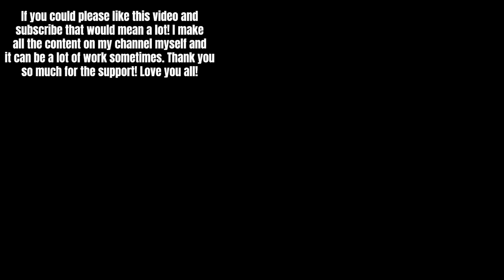Oddly Satisfying ASMR Video That Will Relax You Before Sleep! 18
ASMR, which stands for autonomous sensory meridian response, is still a relatively new creation. It describes a feeling of euphoric tingling and relaxation that can come over someone when he or she watches certain videos or hears certain sounds.